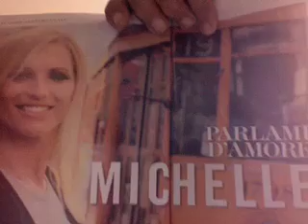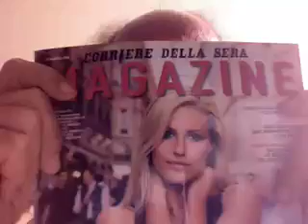FRANCESCO ALBERONI E LA SUA COSCIENZA